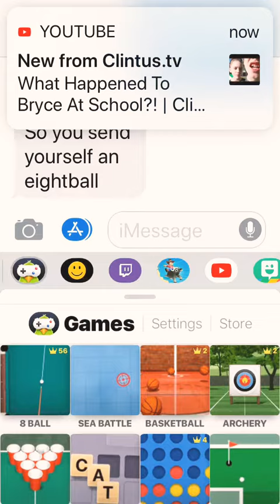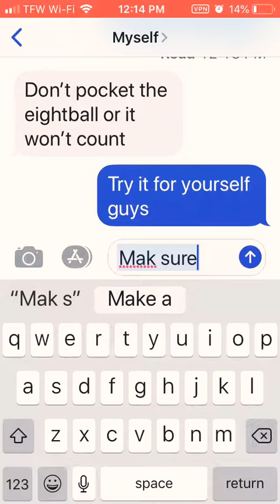HOW TO HACK EIGHTBALL ON IOS IPHONE (FREE IMESSAGE WINS)!